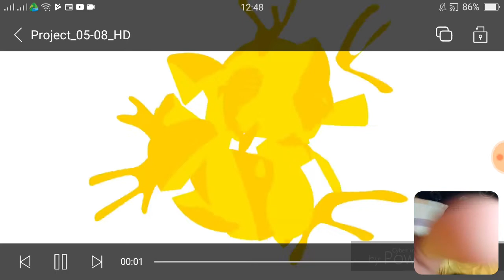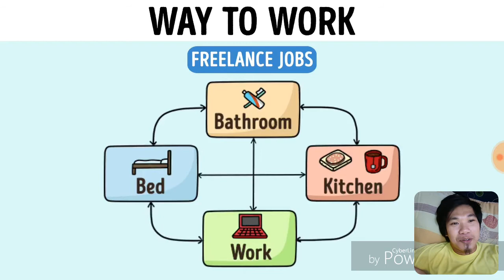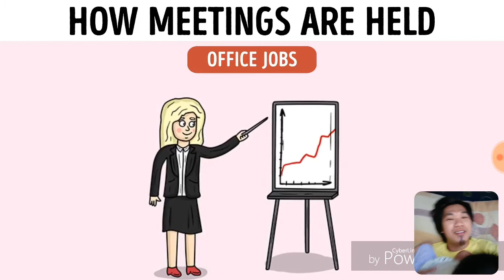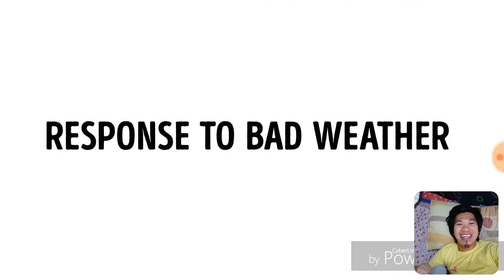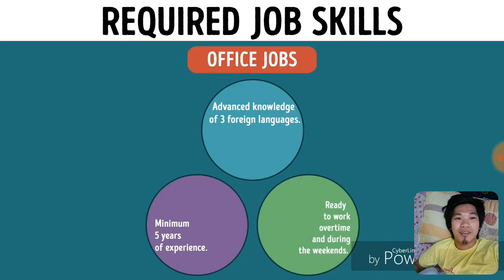Reaction video :) Buhay freelance vs office job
Which is more important to you? Maraming oras sa pamilya? O maraming pera?

I think both :) mas masaya ang marami kang oras kasama ang mahal mo sa buhay plus maraming pera. Realistically, yan ang pangarap nang marami na hanggang ngayon ay pangarap parin.

Don't get me wrong about usapang pera. Real talk lang to guys :)

Everybody has the chance to get free from 8hours job. Dare mo lang mag risk :)